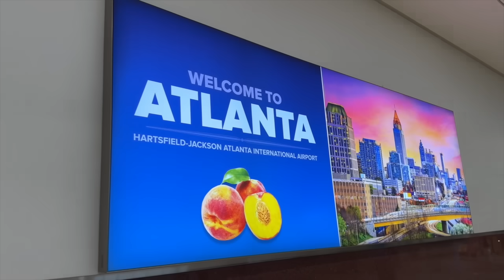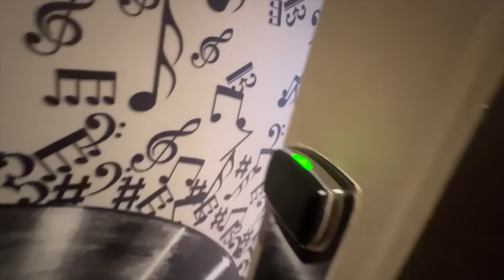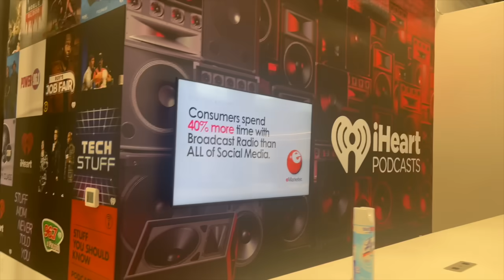The BIGGEST Moment Of My LIFE! This CANT Be TRUE! 😨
♡︎𝑨𝒈𝒆: 25